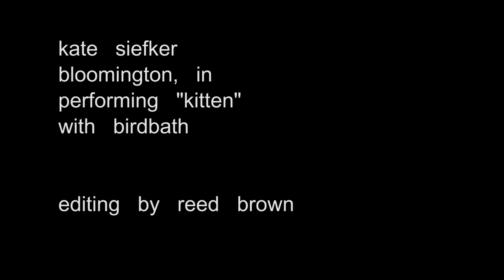Birdbath - "Kitten"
Live Studio recording made for Hit Like A Girl 2016

Guitar - Ben Craig
Bass - Will Bowman
Drums - Kate Siefker

Video - Reed Brown
Live Audio - Kevin Weinberg